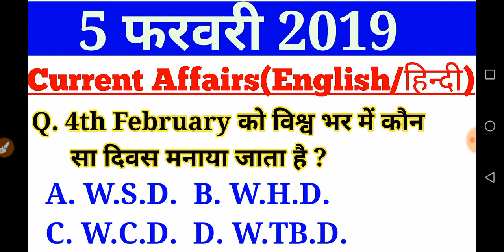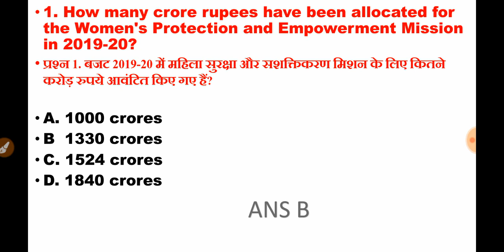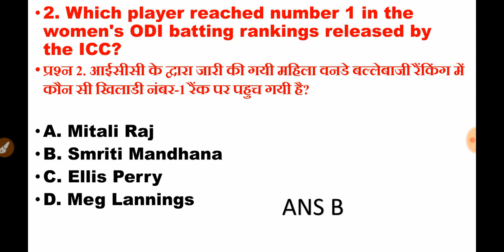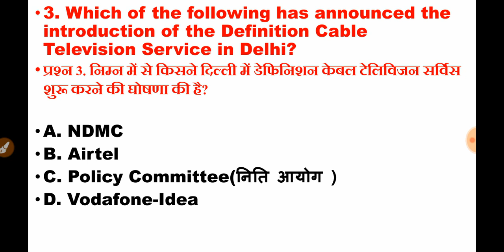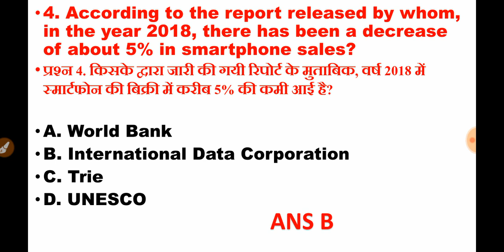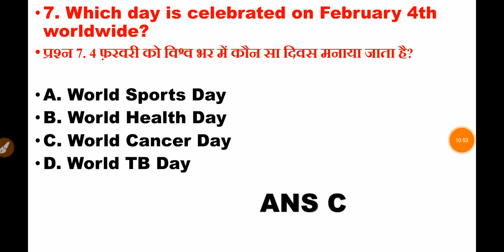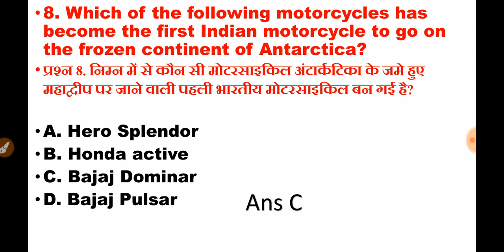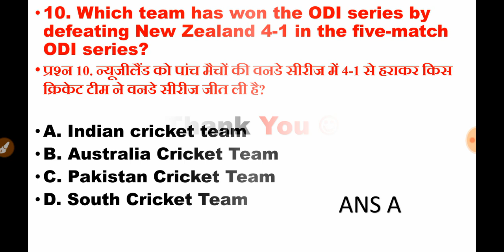5th February 2019 Current Affairs | Daily Current Affairs | top 10 current affairs only in hindi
Hello Friends !

5th February 2019 Current Affairs | Daily Current Affairs | Current Affairs In Hindi

"daily current affairs in hindi pdf",

"daily current affairs 2019 in hindi pdf",

"current affairs for bank exam 2019",

Education key86 Current Affairs 2019